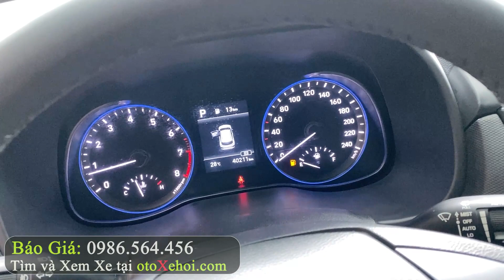Hyundai Kona 2.0L ATH 2019 xe ô tô cũ gầm cao giá rẻ